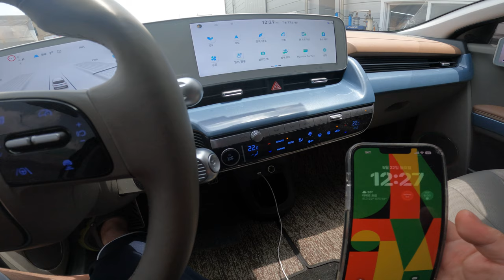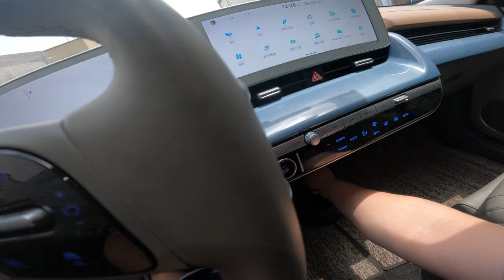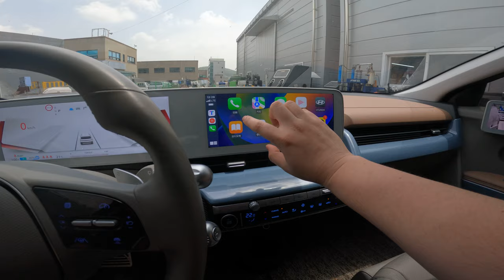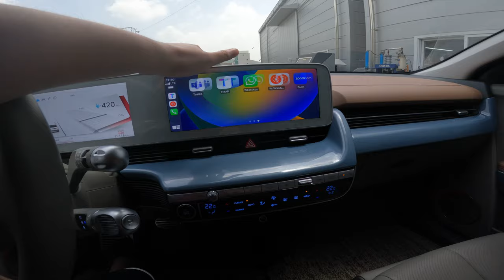아이폰 및 현대차 오너의 필수 차량 용품 무선 카플레이 Mayton Apple Carplay Wireless Adapter